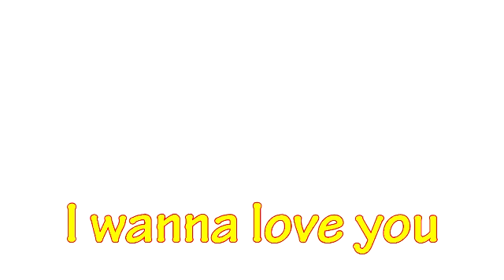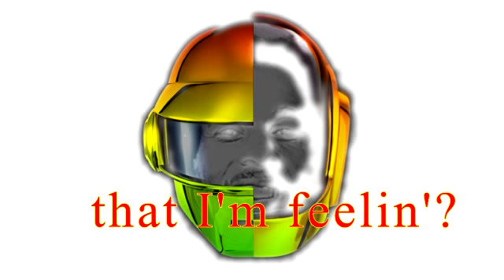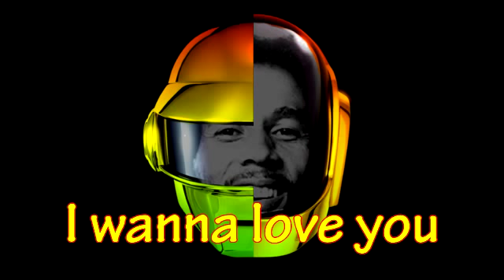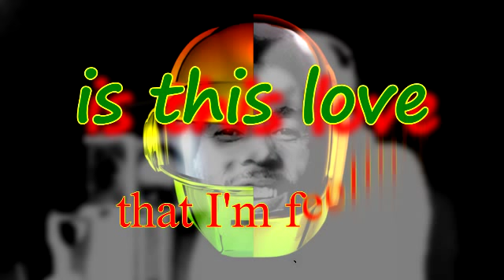Daft Punk Ft. Bob Marley and Nile Rodgers and David Langlet and Blue Benito - "is this love"